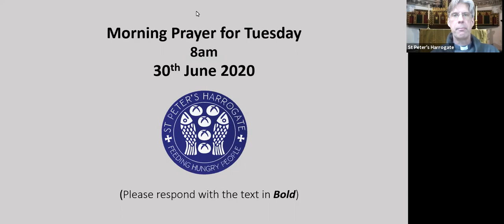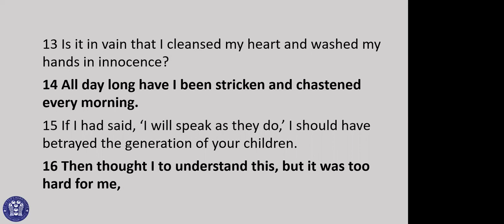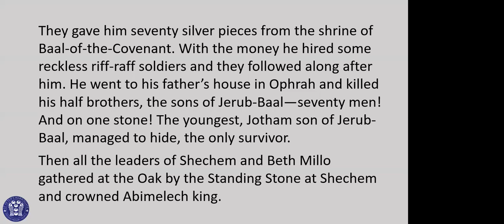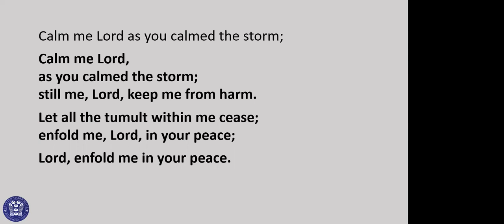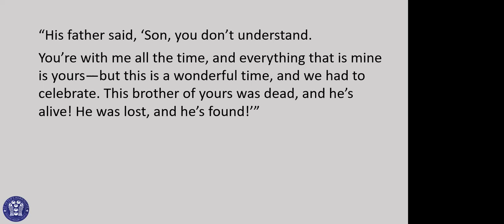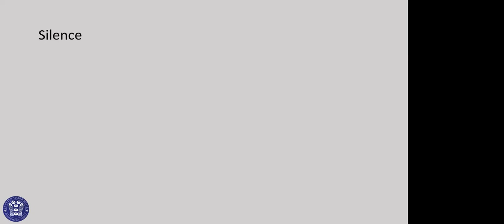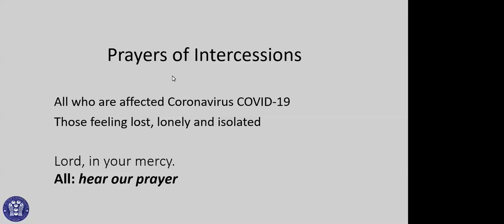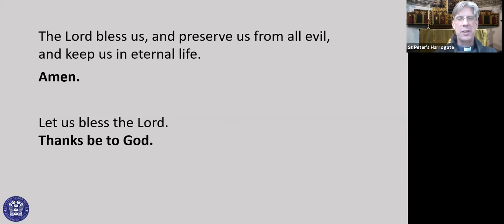Morning Prayer on the 30th of June 2020